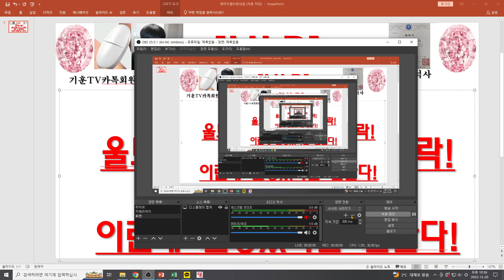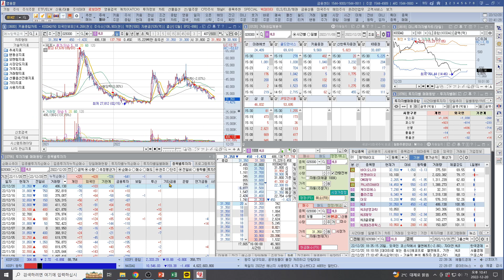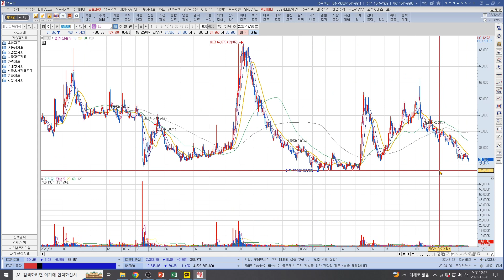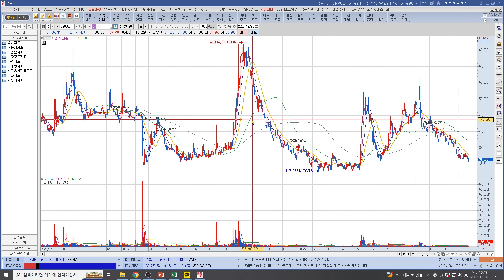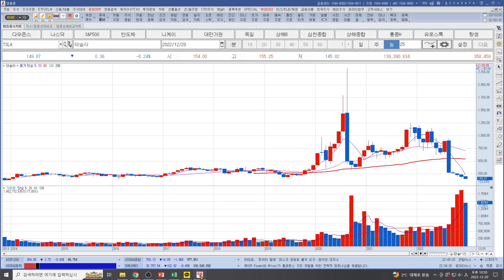[주식투자]HLB(거시경제 메롱/울트라버블 주가 더 하락!/거봐 더 하락하지!/이런데 신경썼다간 클난다!)